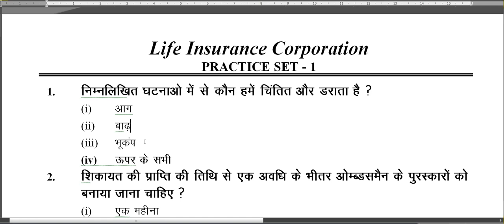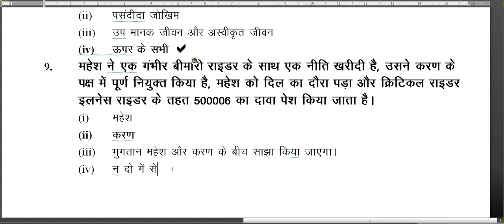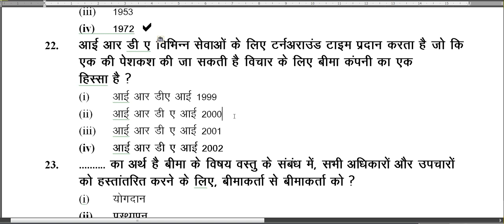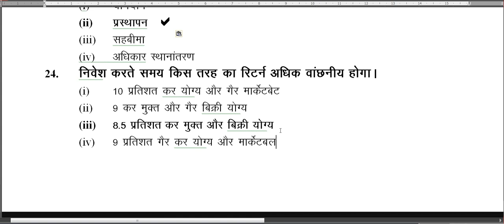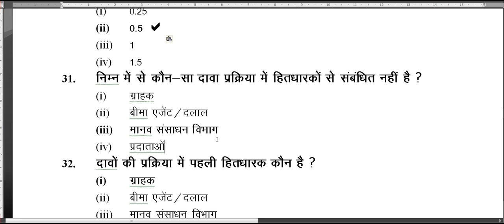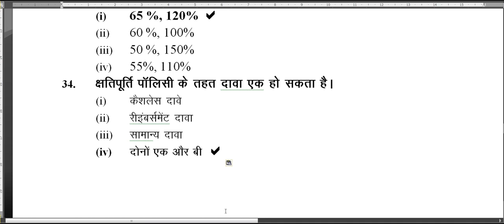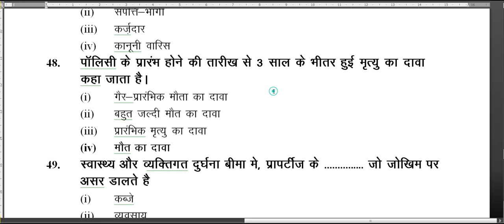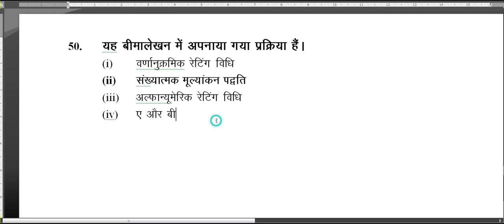IRDA Exam Important Questions||LIC Agent Exam Important Questions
In this video you can know how to pass lic agent exam and which types of question asked in lic agent exam and how to prepare for lic agent exam in hindi and English with use of tricks in lic agent exam ic 38 irda.

Dosto Video pasand aaye to video ko like jaroor kare aur share karna n bhule.